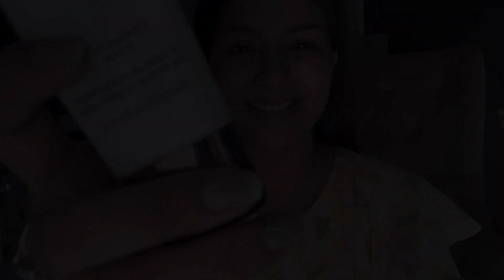alia Bhatt jumka song look recreate by hny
Rani & rocky ki prem kahani alia Bhatt intense look tutorial video aliabhatt fashiontrends makeup newmovie ootd ranveersingh fashionblogger newapp